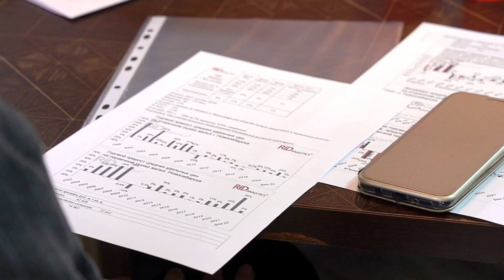Круглый стол: Офисный рынок Новосибирска. Сегодня-завтра. Как это было. 23 марта 2022г.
Мы решили принести пользу рынку недвижимости и провести СЕРИЮ круглых столов. По каждому сегменту рынка - отдельное мероприятие (офисы, склады, торговая, загородка/малоэтажка, элитка, проч).  Все это сделать в сжатые сроки, время сейчас такое.

Участников приглашаем адресно. Обсуждаем кто с какими сложностями/проблемами уже столкнулся, как решают, что предпринимают, ближайшие прогнозы. Сверим позиции, взгляды, подходы. Делаем такие хорошие практические неофициальные встречи.

На Кипре открыто представительство компании.

Наша специализация в Новосибирске - продажа и аренда офисов, помещений под магазины, рестораны, банки, крупных и неформальных объектов, складов и индустриальных комплексов; земельных участков. Продажа элитных квартир и загородной недвижимости. Консалтинг и маркетинг недвижимости.

Наша специализация за границей - инвестиции в недвижимость для проживания и для получения дохода. Программы по получению гражданства через инвестиции и ПМЖ.

Наша специализация на Кипре это подбор недвижимости в строящихся проектах в крупных городах и курортах Кипра: Пафос, Лимассол, Никосия, Ларнака, Айя-Напа, Протарас.